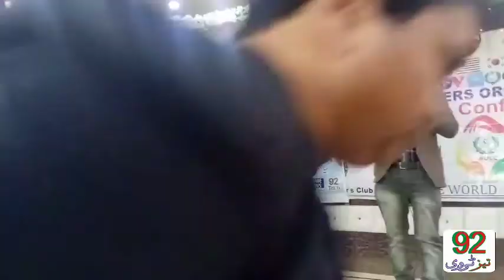Sialkot Radio Conference RJ Muhammad Farooq FM101 || 92tez tv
Event organized by Sialkot listener club at the international day of Radio.